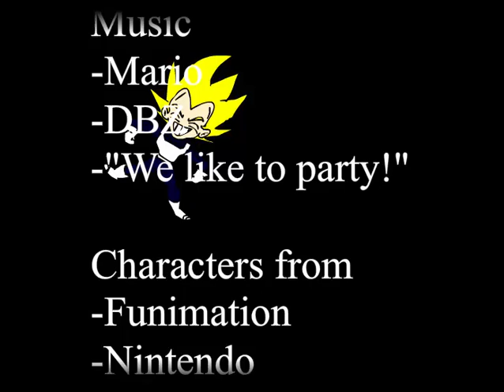Épicas batallas de Vegeta vs Super Mario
Todavia le quedan fuerzas a Super Mario para enfrentarse a Vegeta. En este vídeo podemos ver una gran pelea de Vegeta luchando contra Mario Bros. ¿Quién necesitará ayuda de su mejor amigo?. Tendrá que luchar Lugi para neutralizar las amenazas de los saiyajin